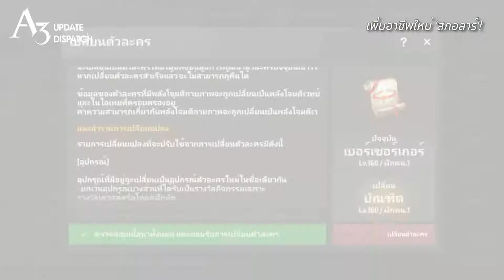อัปเดตใหญ่ เรียบร้อยแล้ว!เปิดคลาสใหม่, ขยายเลเวล และอุปกรณ์ใหม่ในพื้นที่ใหม่!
พบกับ A3 เวอร์ชันใหม่จากอัปเดตใหญ่

อัปเดตครั้งนี้เป็นครั้งแรกที่เพิ่มคลาสใหม่ครั้งแรกของ A3 'สกอลาร์'

อัญเชิญสัตว์ได้ 4 ประเภท และเชี่ยวชาญการต่อสู้ทั้งระยะใกล้/ไกล
ไปพบกับตัวละครเล็กพริกขี้หนู สกอลาร์ กันเลยค่ะ!

นอกจากนี้ท่านยังสามารถพบกับเนื้อหาใหม่จากวีดีโอดังนี้

- ขยายเลเวลถึง Lv.160
- เพิ่มพื้นที่ใหม่ ซาเอลเดียร์
- เหมืองซิลเลนด์ดันเจี้ยนอุปกรณ์ใหม่, ที่พำนักของผู้วายชนม์ 4 ชั้น
- เพิ่มอุปกรณ์ใหม่ Lv.150. Lv.160, อุปกรณ์ระดับเซ็ตพื้นหลังตำนาน Lv.160
- เพิ่มไอเทมลูกแก้วโซลลิงเกอร์
- เวิลด์บอสใหม่ สัตว์วิเศษที่ถูกสิง โวลค์ ปรากฏตัว

นอกจากนี้ยังมีการบูสต์ที่ทำให้พัฒนาเร็ว 5 เท่า รวมถึงกิจกรรมต่างๆ มากมายรออยู่
อย่าพลาดโอกาสที่จะทำให้ท่านพัฒนาแบบพุ่งปรี๊ดด้วยคลาสใหม่กันนะคะ!